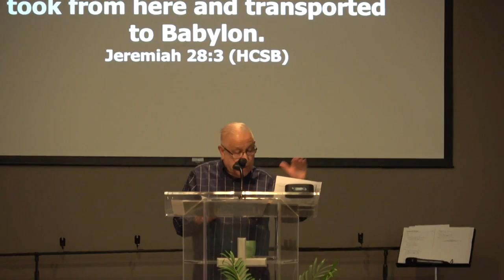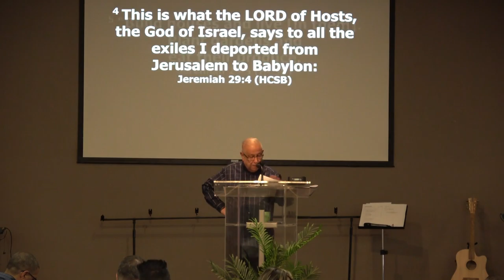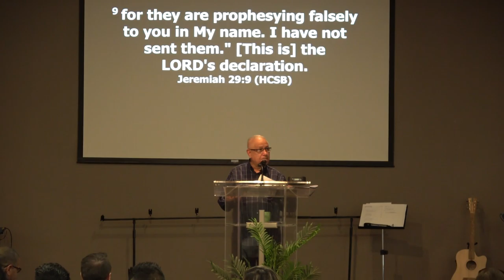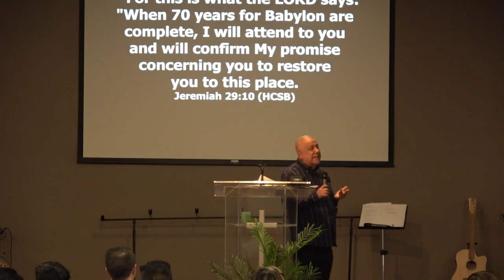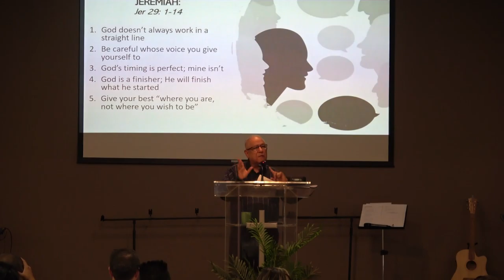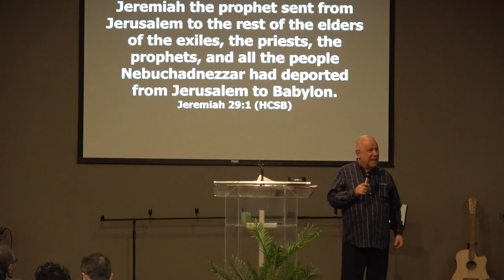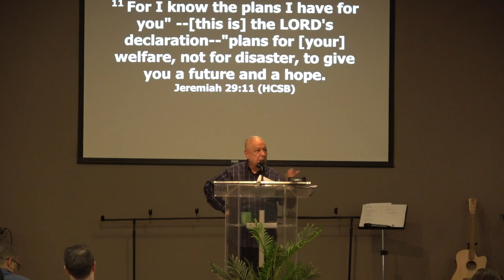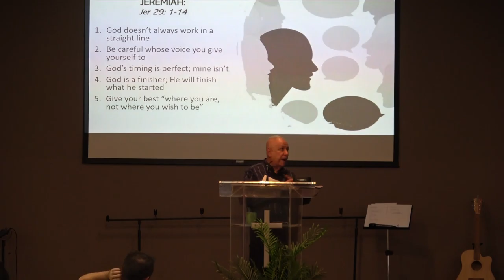God Communicates :- Pastor David Fernandez (03-10-2019)